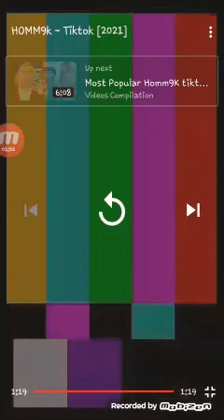# Homm9k # Tik tok